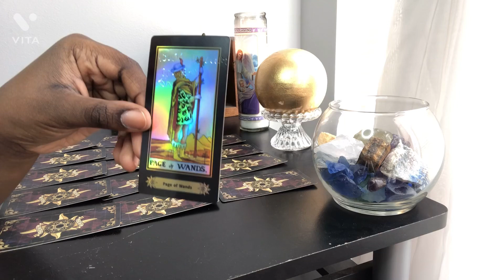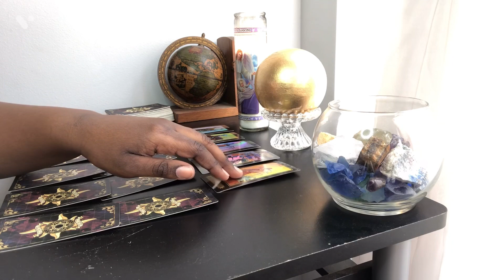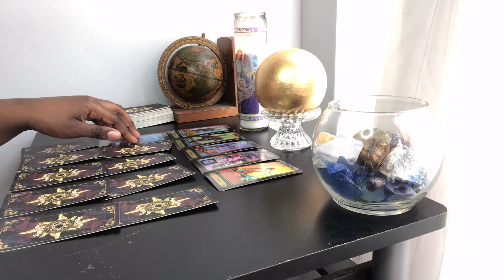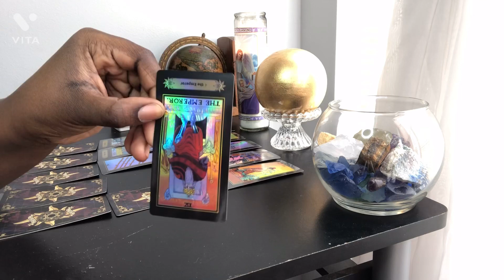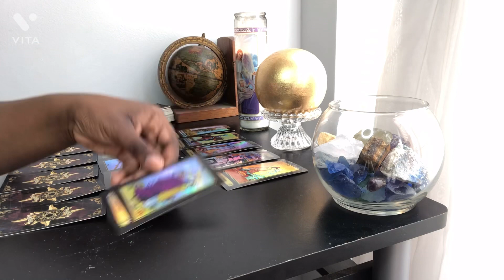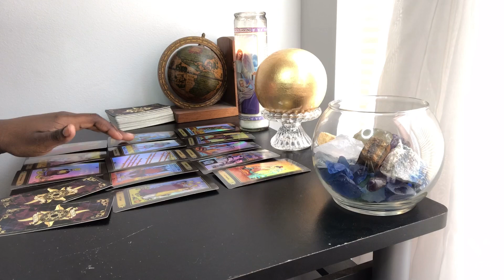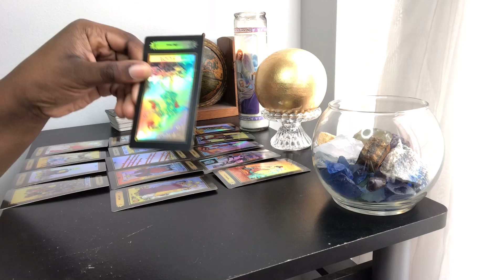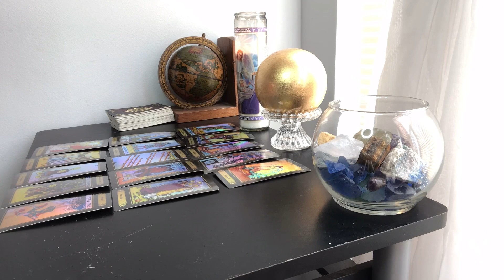ARIES ♈️ YOU’RE NOT READY TO BE A PARENT🤰👶🥶 NO MARRIAGE EITHER 💍🚫‼️[Aries Tarot Reading]